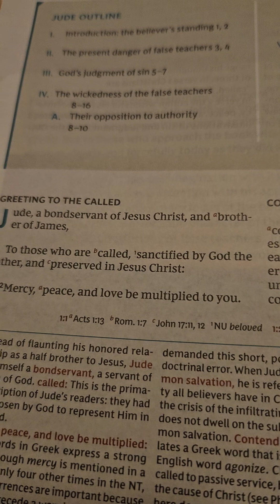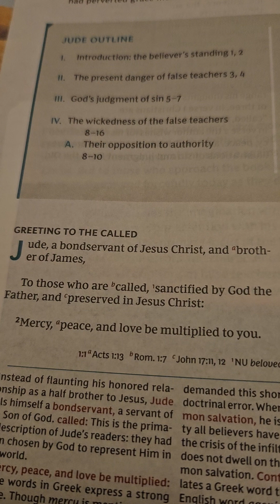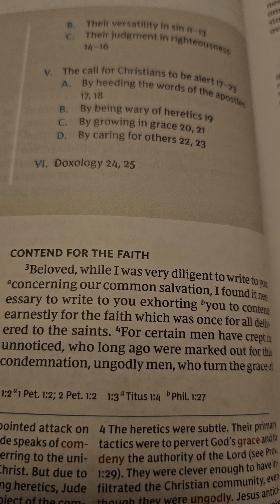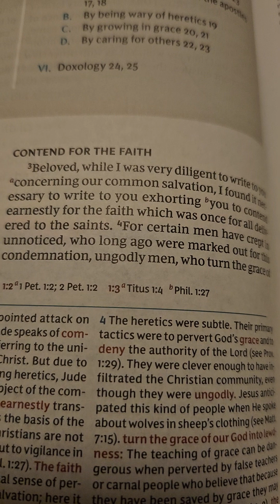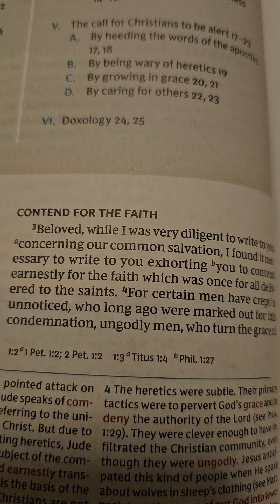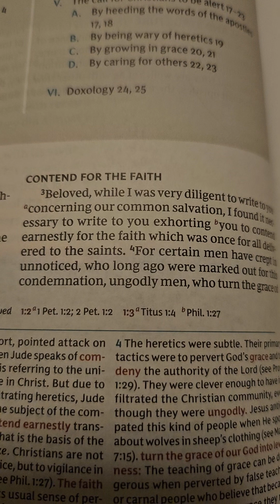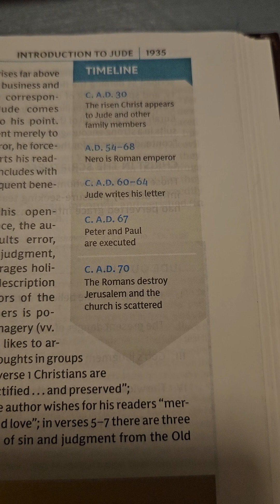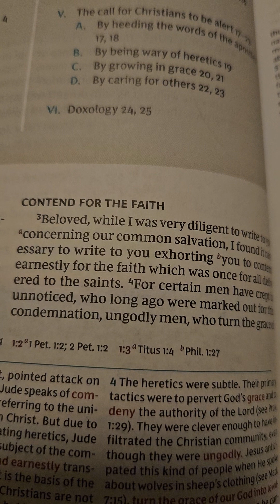Daily Readings Episode 17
In this episode, verses 1-3 of the Epistle of Jude are reviewed and analyzed.

A modern-day application is also given.

How will you warn ⚠️ 🤔?